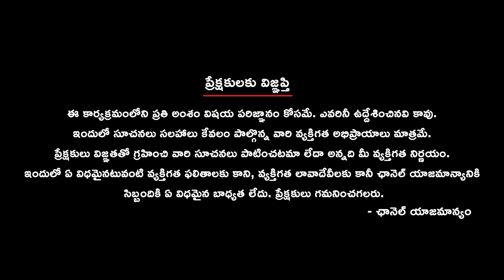Telangana BJP Gears Up for Lok Sabha Elections: Key Committees Formed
Explore the latest developments as Telangana BJP intensifies preparations for the upcoming Lok Sabha elections. Led by Kishan Reddy, the party has strategically formed ten committees to address crucial tasks in the run-up to the parliamentary elections. This video unveils key decisions, committee formations, and the leaders involved in steering the BJP's election campaign. Join the discussion on the coordination committee for re-admissions, insights from Bandi Sanjay and Etala Rajender, and the state election committee chaired by Kishan Reddy.

"Telangana BJP Gears Up: Lok Sabha Election Insight"
"Strategizing Victory: Kishan Reddy's Election Plan Revealed"
"BJP's Power Play: Key Committees Unveiled"
"Behind the Scenes: Telangana BJP's Coordination Committee"
"Inclusion Dynamics: Re-admissions in BJP Telangana"
"Leaders Speak: Bandi Sanjay and Etala Rajender on Committees"
"Decision Time: State Election Committee's Crucial Role"
"MP Laxman and DK Aruna: BJP's Political Powerhouses"